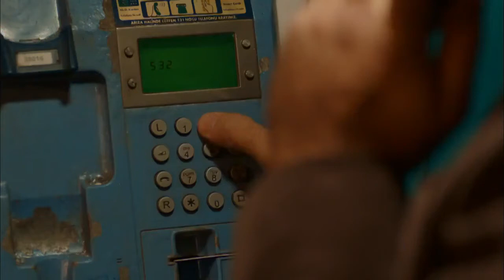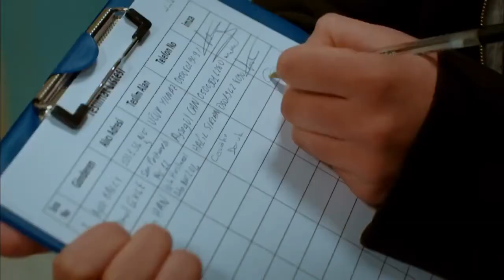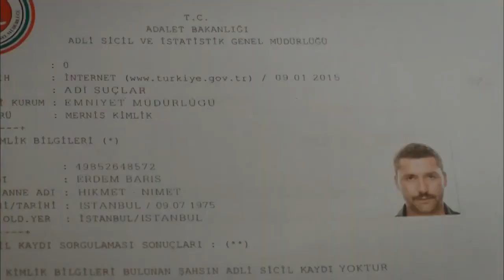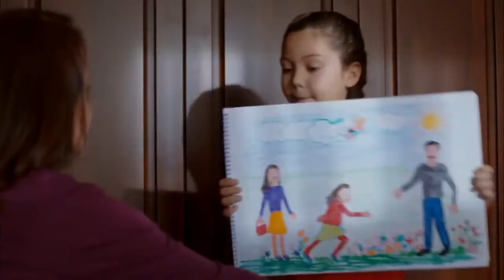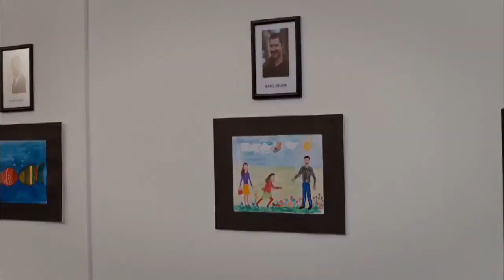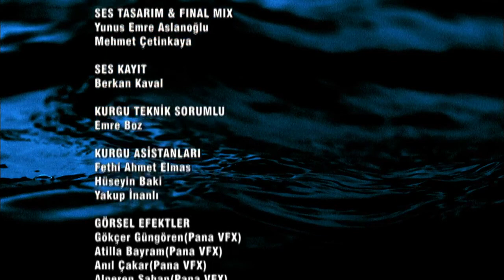Kara Kutu 2.Bölüm - Full HD